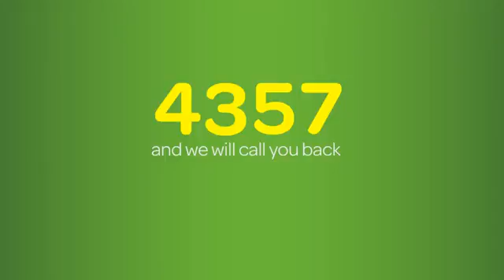Meanwood Insurance - Legal Expenses Insurance